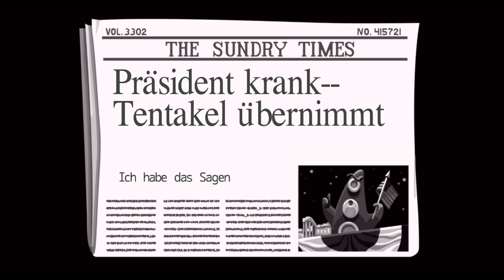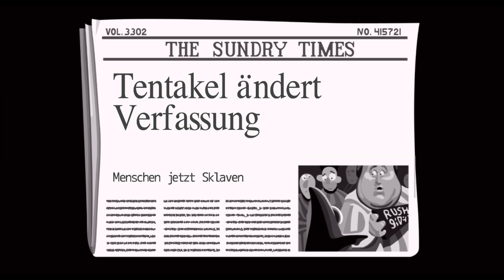DAY OF THE TENTACLE #11 * Steuerfahndung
Day of the Tentacle Remastered Part 11 Steuerfahndung

Bernard hat Green und Purple Tentacle aus der Gefangenschaft befreit. Doch statt Dankbarkeit zu zeigen büchst das violette Tentakel aus, um seine Eroberung der Erde wieder aufzunehmen. Nun muss Bernard mit seinen Freunden Hoagie und Laverne mithilfe der Zeitmaschine des Dr. Edison, dem "Chron-o-John", zurück in die Vergangenheit, um die Schlammmaschine auszuschalten, die den Giftmüll produziert ha  und so Purple Tentacle daran zu hindern, die Weltherrschaft an sich zu reißen. Durch einen Unfall schickt die Maschine Hoagie jedoch 200 Jahre in die Vergangenheit zu den Gründungsvätern der Vereinigten Staaten und Laverne schießt es 200 Jahre in die Zukunft, in der Menschen wie Haustiere behandelt werden, während Bernard in der Gegenwart bleibt.
Werden es Bernard und seine Freunde schaffen, den violetten Tentakel erfolgreich zu besiegen und die Maschine auszuschalten, um eine normale Ordnung zurückzuerlangen?
Das Original ist 1993 erschienen und heute auf iOS, Mac OS, MS-DOS, PlayStation 4, PlayStation Vita, Xbox und Windows spielbar. Gespielt auf Zwergis PC.